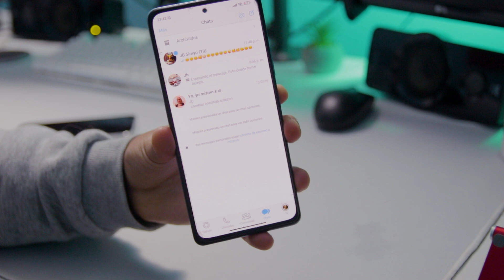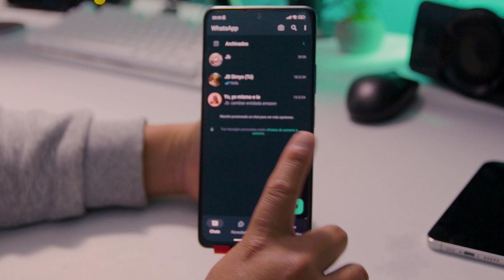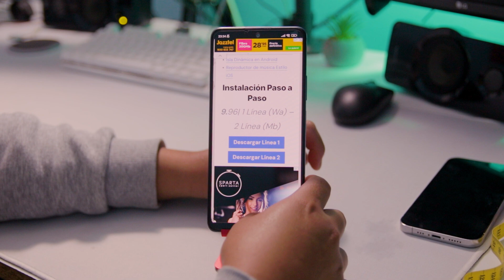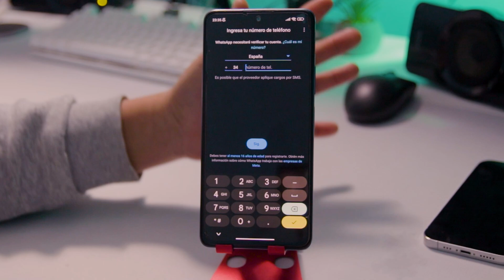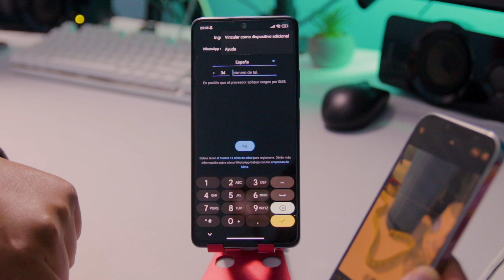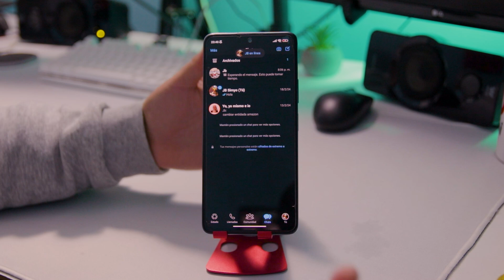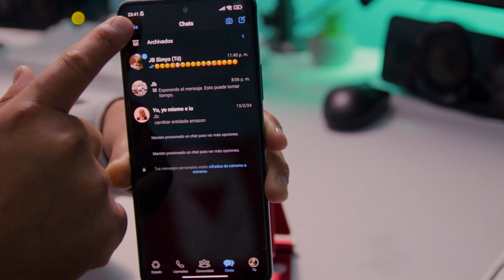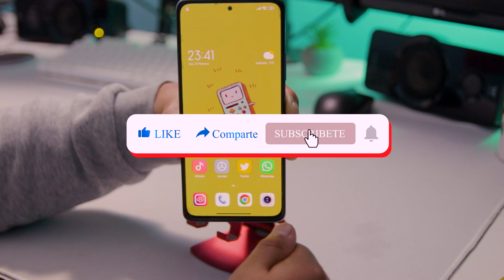SIN ERRORES !!! Whatsapp ESTILO iOS y Whatsapp PLUS | Error Solucionado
¿Problemas con WhatsApp estilo iOS? ✨ Tenemos la solución definitiva para ti. Aprende a instalarlo correctamente y olvídate de los baneos. ¡Sumérgete en un mundo de funciones exclusivas y emojis de iPhone en tu Android!

🚨 ¡Únete a nuestro Canal para recibir alertas instantáneas sobre nuestros próximos videos! / Whastapp